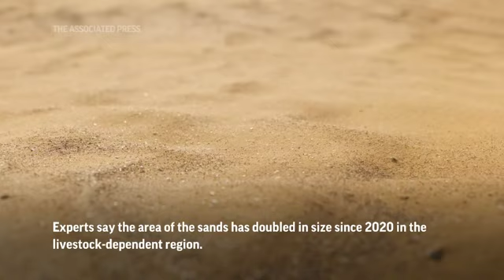Rising temps, overgrazing cause Russia desertification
Due to its northern latitudes, experts say temperatures in Russia are warming at twice the global average, putting many of its people on the frontline of the world's battle against climate change. (Nov. 2)